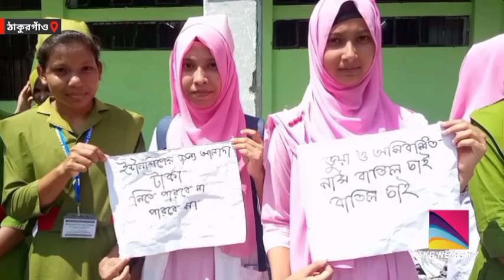ঠাকুরগাঁওয়ে ১০ দফা দাবিতে নার্সিং শিক্ষার্থীদের মানববন্ধন ও স্মারকলিপি প্রধান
মানববন্ধনে শিক্ষার্থীরা তাদের ১০ দফা দাবিতে জানান, ভূয়া নার্স নির্মূলে সর্বজনীন মনিটরিং সেল গঠন,সরকারি হাসপাতালে বেসরকারি নার্সিং শিক্ষার্থীদের কোন প্রকার অর্থ ছাড়াই ইন্টার্নশিপ ও অপারেশন থিয়েটারে ডিউটির অনুমতি, সকল বেসরকারি নার্সিং প্রতিষ্ঠানের শিক্ষার্থীদের ইন্টার্নশিপ ভাতা প্রদান, নাইট ডিউটিতে মেয়েদের ক্ষেত্রে যৌন হয়রানিসহ সকল ধরনের নিরাপত্তার ব্যবস্থা নিশ্চিত করতে হবে। এছাড়াও রেজিস্ট্রেশন ছাড়া কোন ভূয়া নার্সকে নিয়োগ দিতে পারবে না। বেসরকারি হাসপাতালগুলোতে রোগীর সংখ্যা অনুযায়ী নির্দিষ্ট পরিমাণ নার্স নিয়োগ দিয়ে সরকারি নিয়ম অনুযায়ী ডিউটি শিফট করতে হবে এবং বেতন সর্বনিম্ন ১৫ হাজার টাকাসহ অন্যান্য সুযোগ সুবিধা প্রদান করতে হবে।

বিষয় বস্তুুঃ
ঠাকুরগাঁও জেলার দর্শনীয় স্থান ও ইতিহাস,ঐতিহ্যবাহী নিদর্শন, অনুসন্ধান ও অনুসন্ধানীও রিপোর্টিং সহ সাংস্কৃতিক, গল্প, উপন্যাস, কৌতুক যাদু এবং বিনোদন দিয়ে আমাদের চারপাশের সবকিছু নিয়েই আমাদের উপস্থাপনা ও প্রতিবেদন সহ ভিডিও করা হয়।চ্যানেল টি সাবস্ক্রাইব করে আমাদের সাথে থাকুন,ধন্যবাদ।

যে কোনো তথ্য ও বিজ্ঞাপন দিতে যোগাযোগ করুন  মোবাইলঃ-০১৭৯৪৯৬৯৫৬৬ নিউজ রুম।